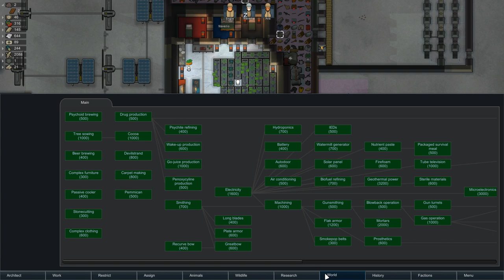Rimworld 1.0 - Merciless Sea Ice Challenge - Ep 51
I attempt to try the Sea Ice Challenge on merciless mode in Rimworld 1.0 since many changes have taken place since the origins of Sea Ice in Rimworld.

Rules:

No cannibalism
You can do missions, but you cannot harvest resources from any other areas other than your home zone.

The starting pawn is Engie, a fairly skilled and passionate pawn and the win condition is to get him into space.

Good luck!

For More information on Rimworld Visit these Links;

Rimworld is being developed by Ludeon.